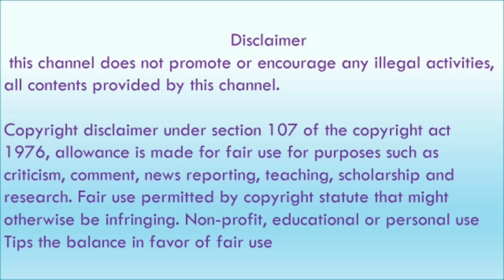Shwetha Menon Hot slideshow 😍😚 | swetha menon part 4